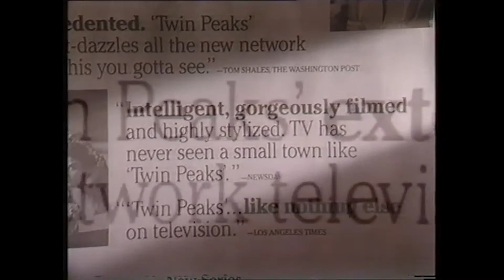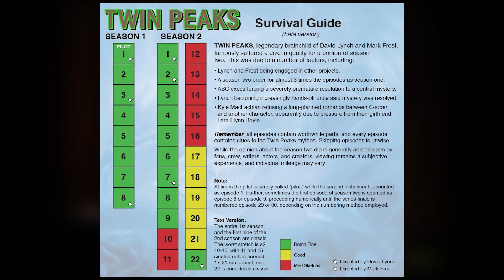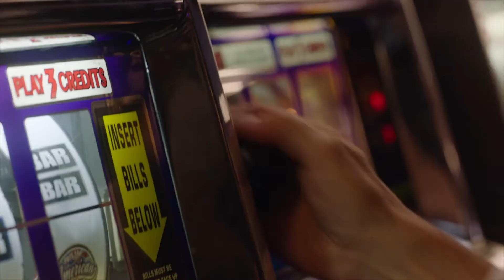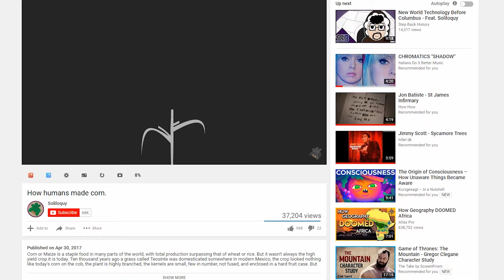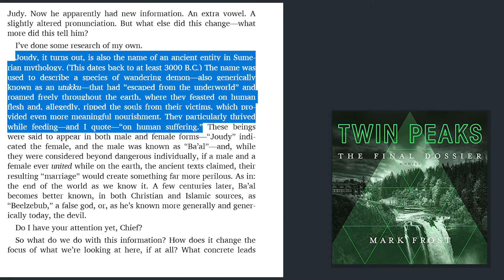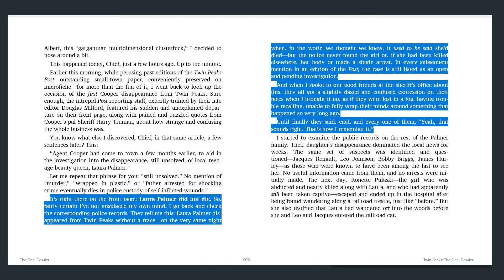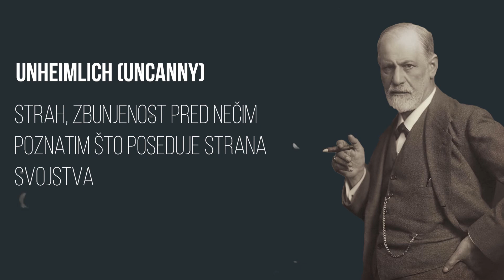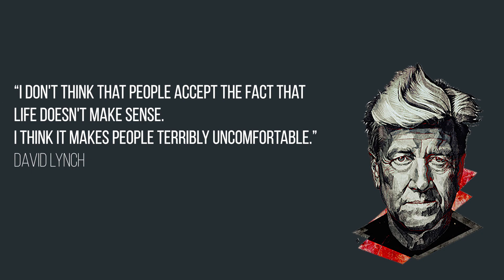Twin Peaks - Analiza narativa i mitosa serije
Twin Peaks već decenijama predstavlja jedan kulturološki fenomen, i često se naziva "serijom koja je zauvek promenila lice televizije".
U video-eseju preispitujemo koji su to elementi koji su uticali na veliku gledanost i pored tipične linčovske hermetičnosti i potrebe za snolikim pristupom, i zbog čega je i Povratak u obliku treće sezone i dalje nešto što je dosad neviđeno na malim ekranima.

Uvod 00:00; Narativ 02:47; Garmonbozija 8:40; Vremenske ravni 14:35; Epilog 18:24